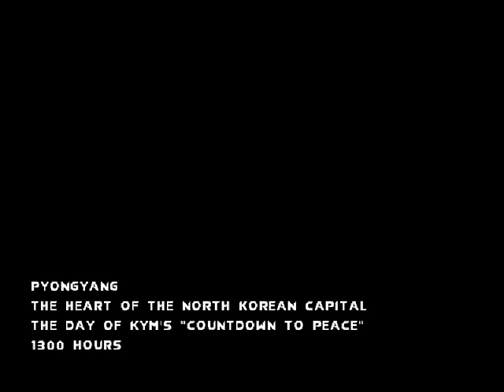Let's Play Nuclear Strike 10 - Topical once again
I can't remember North Korea being in the news much back in the 90s.